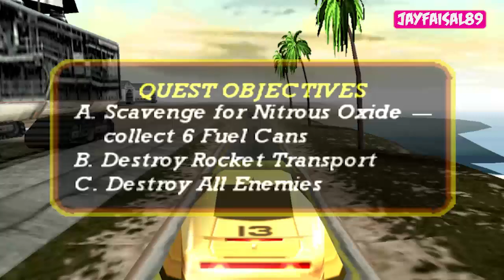Vigilante 8 2nd Offense Part 5 - Dallas 13 | Quest Mode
Yow Halo kita jumpa lagi di channel JayFaisal kali ini aku main di DuckStation yaitu Vigilante 8 2nd Offense.

oke channel @Jay Faisal89 berisi video gaming (GTA San Andreas dari Rockstar Games, Tom Clancy's: HAWX, Ghost Recon Wildlands dari Ubisoft, TNN Motorsports Hardcore TR dari ASC Games, Gran Turismo dari Polyphony, Ace Combat X Skies Of Deception, Ace Combat Joint Assault, Kamen Rider Climax Heroes dari Bandai Namco, Strawberry Shortcake Berry a Bitty Adventure, Raging Thunder II, Friv: Power Pamplona, Monster Truck Destroyer, games.co.id: Robot Warrior, My Little Pony Equestria Girls Toko Kue dari Hasbro, Grandprix Dapur Rachel Kue, Kizi4000: East Fantasy).